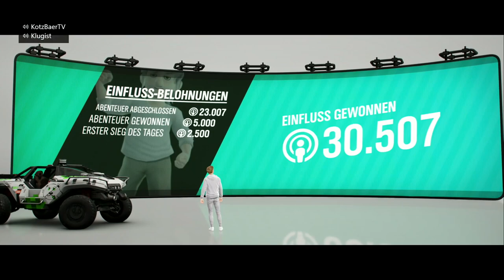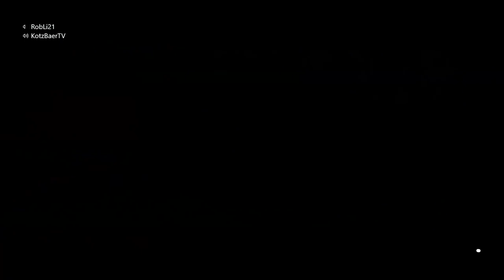PvP im Lamborghini Urus + Halo Warthog | Let's Play Forza Horizon 4 Online deutsch Xbox One #002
▷️ Gefällt euch das Video? Dann freue ich mich über einen 👍

▷ Und unsere sympathische Racing Community findet ihr über den folgenden Link auf Discord

▷ Dann könnt ihr z. B. Forza Horizon 4 oder andere schöne Dinge über den folgenden Link auf Amazon kaufen

Und so funktioniert das: Alle Links die mit einem * markiert sind, sind sog. Wenn ihr darauf klickt und danach etwas kauft (was natürlich vollkommen freiwillig ist), erhalte ich dafür eine kleine Provision. Und das Tolle daran: Ihr zahlt deswegen keinen Cent mehr als normal.

▷ Die Produkte in diesem Video habe ich von meinem eigenen Geld oder euren Trinkgeldern gekauft.

▷️ Alle Äußerungen im Video stellen meine persönliche Meinung dar und wurden nicht durch die Entwickler oder Publisher beeinflusst.

IHR MÖCHTET MEHR ÜBER MICH ERFAHREN?

Dann schaut doch mal in den sozialen Medien oder auf meinen anderen Kanälen vorbei:

Bitte unterstützt die Arbeit der Entwickler und kauft Software nur im Original!

In diesem Video: Deutsch kommentiertes Gameplay aus Forza Horizon 4 (2018) auf Microsoft Xbox One X